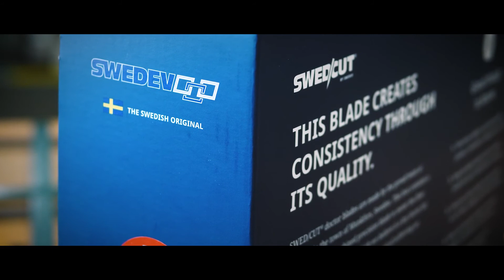Uppgradering av Monitor ERP på Swedev AB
Uppgraderade arbetssätt med G5 på Swedev

När det var dags att uppgradera affärssystemet till MONITOR G5 passade Swedev på att se över sina flöden. Vad kunde göras på ett bättre sätt i det nya systemet?

I Munkfors i Värmland ligger Swedevs fabrik där tillverkningen av rakelblad – en produkt som reglerar mängden färg i tryckpressar – sker genom förädling av bandstål. För ett tag sedan kände man att det var dags för nästa steg i utvecklingen och valde att uppgradera till affärssystemet MONITOR G5.